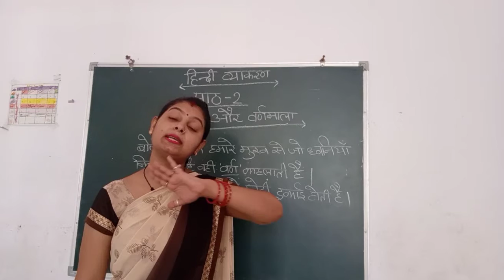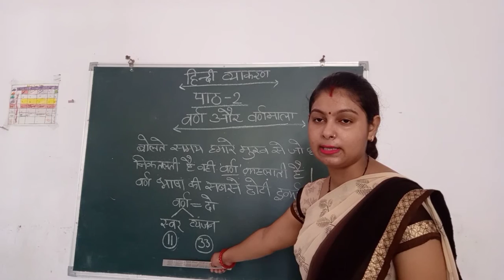CLASS 2_HINDI VIYAKARAN_VARN & VARNMALA